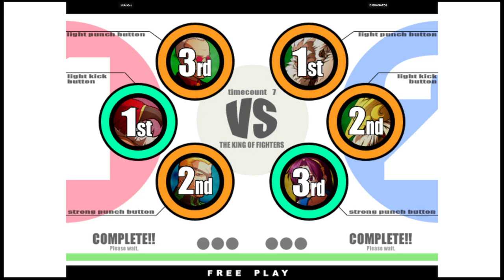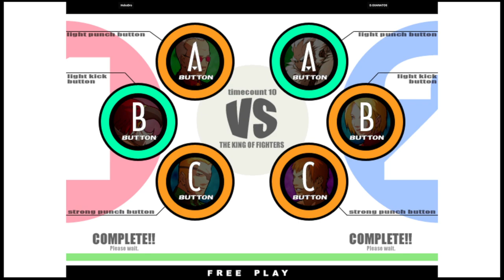KOF XI | HoboDro VS D.GUANATOS | 🇺🇸🇺🇸 Fightcade eSports 12/1/2023